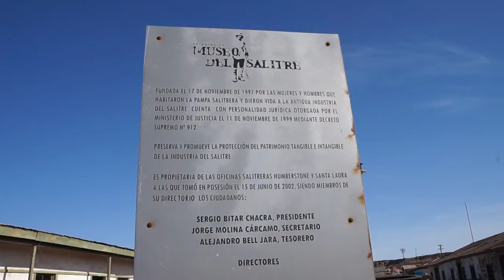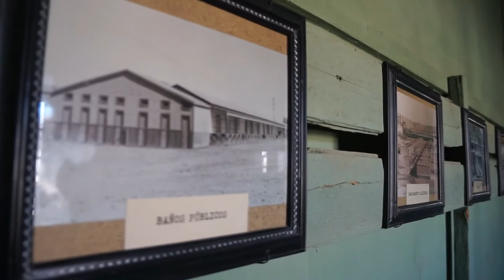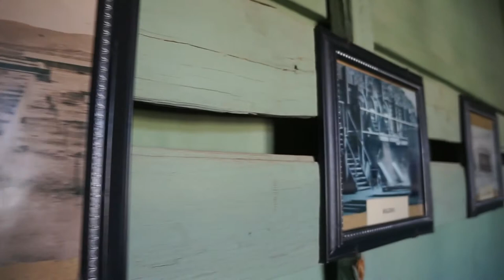Humberstone - Salpeterwerk und Unesco Kulturerbe - Reise Vlog 44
Hallo!

Im letzten Vlog waren wir ja schon auf dem Parkplatz von Humberstone angekommen und dieses Mal sind wir auch dort unterwegs!

Humberstone war ein Salpeterwerk das 1872 gegründete wurde und seit 1961 vor sich hin verrottet. Seit etwa zwanzig Jahren kann man die Stadt sowie das nebenan liegende Werk Santa Laura besichtigen.

Wir hoffen dir gefallen die Eindrücke!

Eure Rosalie und Robert